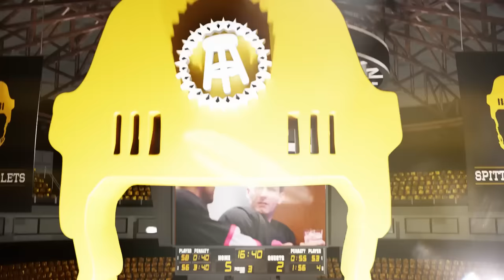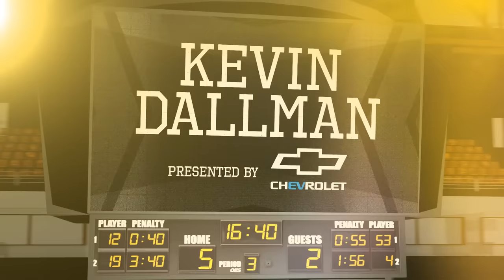HALLOWEEN SPECIAL featuring Logan Cooley + Kevin Dallman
On Episode 468 of Spittin’ Chiclets, the guys are joined by Logan Cooley and Kevin Dallman. Logan Cooley joined (01:13:02) to talk about his start as a future NHL star. But before Logan joins, the boys have a Halloween Special and talk shop about the problems in Ottawa and the Heritage Classic. Kevin Dallman joined (02:54:54) to talk to the guys about his legendary KHL career, and he didn’t forget the Russian Gas. But before Kevin’s stories, the guys discuss what else is going on around the league and a spooky version of Grind My Gears. Lastly, the guy's hearts go out to the family and friends of Adam Johnson as well as Matthew Perry, and all of those affected by the tragedy in Lewiston, Maine.

INTRO: 00:00:00
LOGAN COOLEY INTERVIEW: 01:13:02
KEVIN DALLMAN INTERVIEW: 02:54:54

PINK WHITNEY: head over to your local bar and order some Pink Whitney

to learn more.

BIG DEAL BREWING: Check out to find some near you!

GAMETIME: Download the Gametime app or go enter your email, and redeem code CHICLETS for $20 off your first purchase (terms apply).